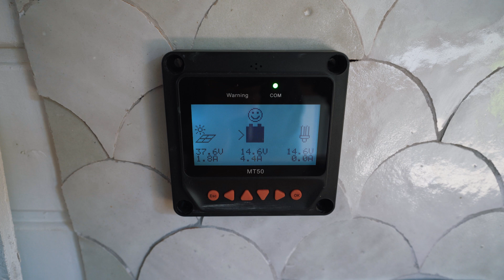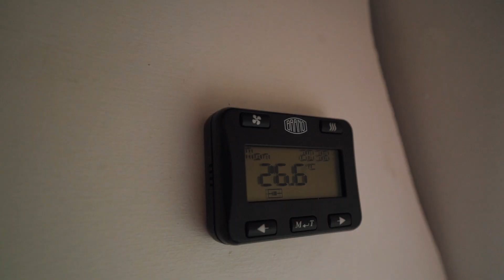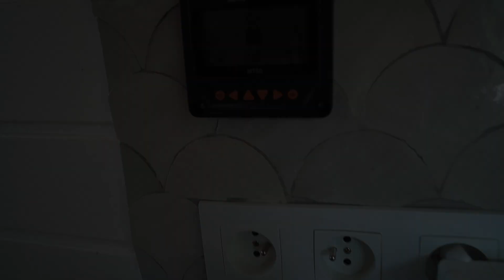Basic DIY OFF GRID van build electrics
In this video I will give you a run through our full electric setup. It's a basic off grid system, powered from our 340W solar panel. This is just how I did it, please if you're doing your electrics yourself, do your research and contact a professional if needed! If you guys see anything that needs improvement, please let me know!